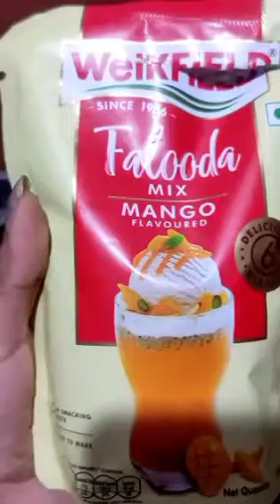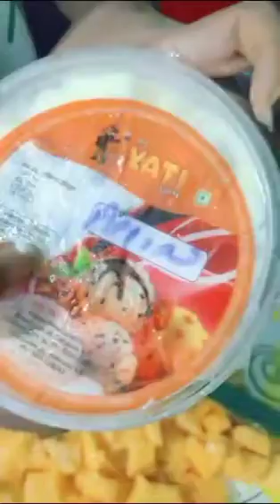Falooda instantrecipe and tasty 😋🤤mangoflavour deliciousfood 🤤easyrecip